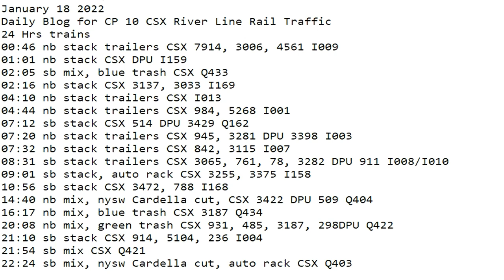January 18 2022 24 Hrs CSX Trains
24 Hrs trains
00:46 nb stack trailers CSX 7914, 3006, 4561 I009
01:01 nb stack CSX DPU I159
02:05 sb mix, blue trash CSX Q433
02:16 nb stack CSX 3137, 3033 I169
04:10 nb stack trailers CSX I013
04:44 nb stack trailers CSX 984, 5268 I001
07:12 sb stack CSX 514 DPU 3429 Q162
07:20 nb stack trailers CSX 945, 3281 DPU 3398 I003
07:32 nb stack trailers CSX 842, 3115 I007
08:31 sb stack trailers CSX 3065, 761, 78, 3282 DPU 911 I008/I010
09:01 sb stack, auto rack CSX 3255, 3375 I158
10:56 sb stack CSX 3472, 788 I168
14:40 nb mix, nysw Cardella cut, CSX 3422 DPU 509 Q404
16:17 nb mix, blue trash CSX 3187 Q434
20:08 nb mix, green trash CSX 931, 485, 3187, 298DPU Q422
21:10 sb stack CSX 914, 5104, 236 I004
21:54 sb mix CSX Q409
22:24 sb mix, nysw Cardella cut, auto rack CSX Q403